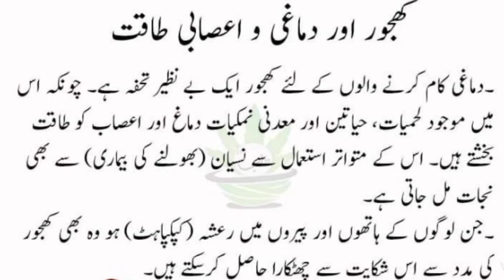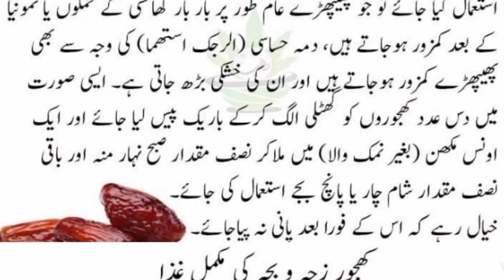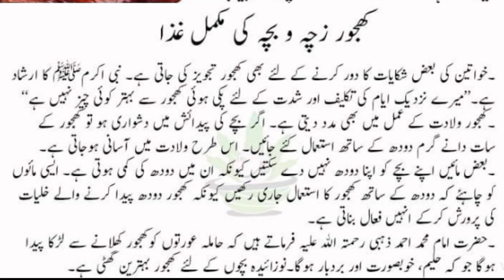کھجور کے فوائد اور صحیح کھانے کا طریقہ|ghar ka doctor